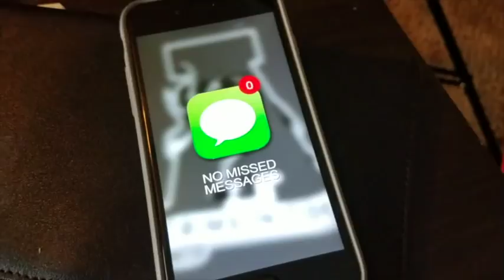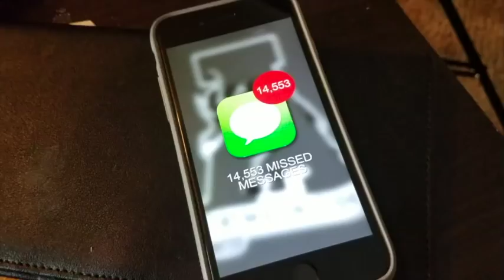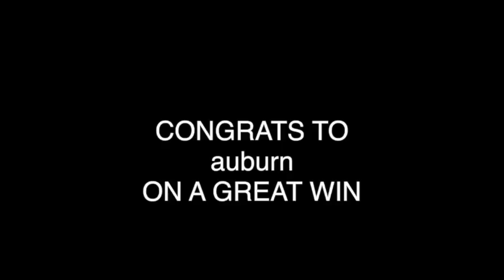How Bama Fans Watched The 2017 Iron Bowl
Well... I mean... the guys played hard but sometimes you're just not the best team on the field that day. We will regroup and there is still hope!